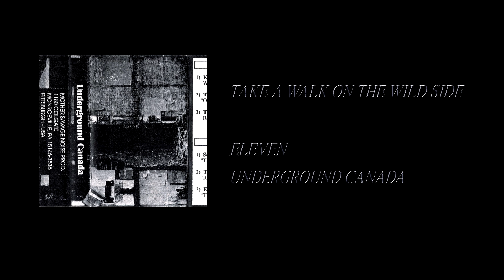Various Artists - Underground Canada [Full Cassette Rip]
Side A:
1. Welded Together (0:05)
2. Overtones (5:11)
3. Refulcilized Creature (16:32)

Side B:
1. Tabloid Fucking People (31:32)
2. Retribution (40:13)
3. Take A Walk On The Wild Side (53:36)

Label: Mother Savage Noise Productions – none
Format: Cassette, Compilation, Reissue, C64
Country: US
Released: 2014
Genre: Electronic
Style: Noise, Industrial